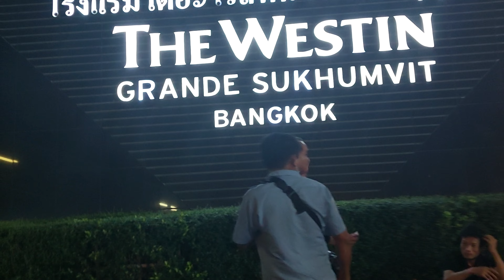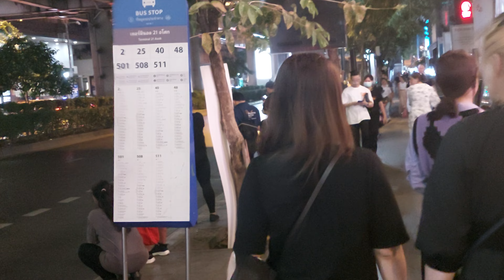[4k] Thailand Bangkok Nana Nightlife Scenes